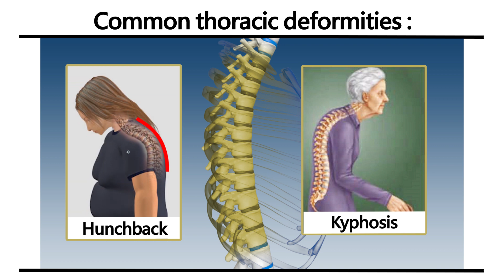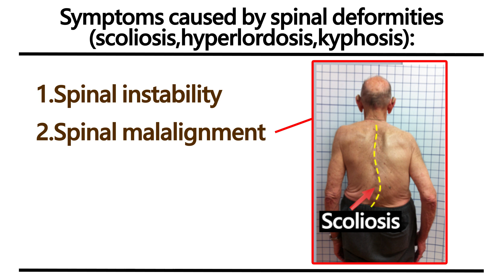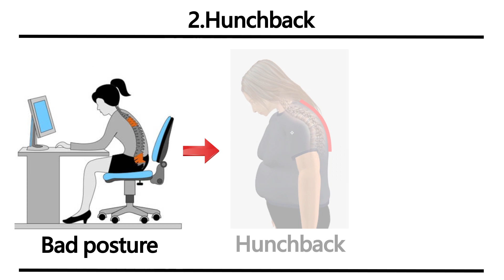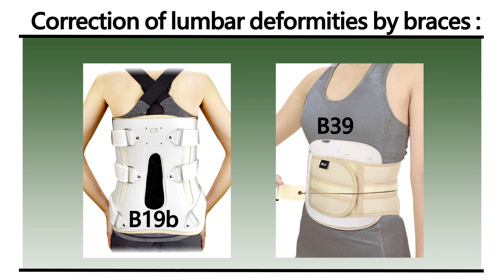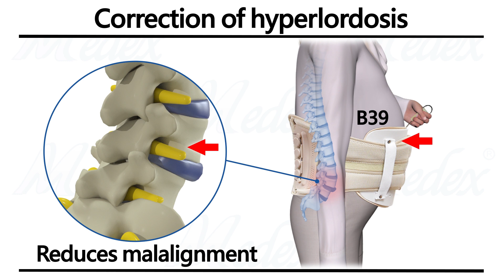Spine centre 3 - Symptomatic relief of degenerative spinal deformities by corrective braces